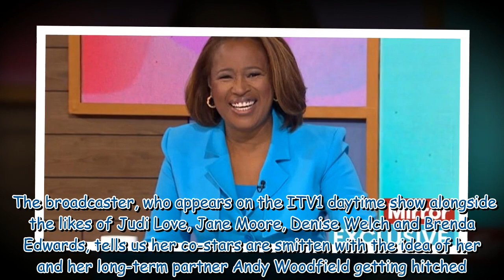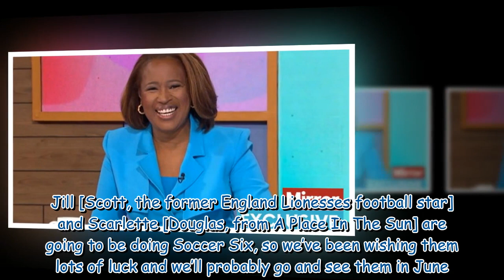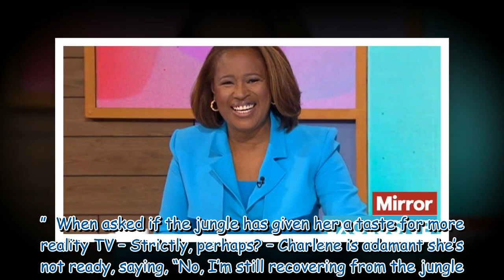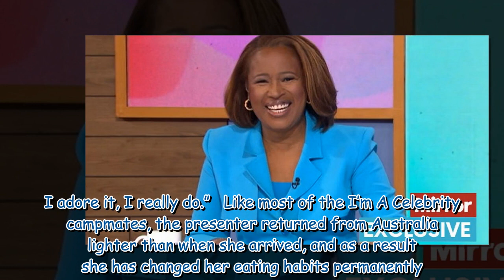Charlene White explains why she won't marry despite pressure from Loose Women co-stars